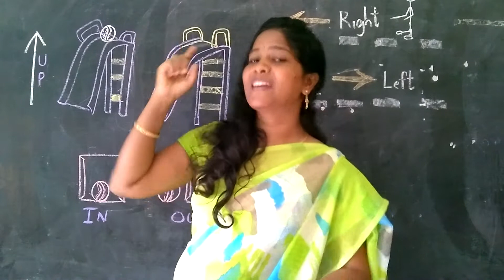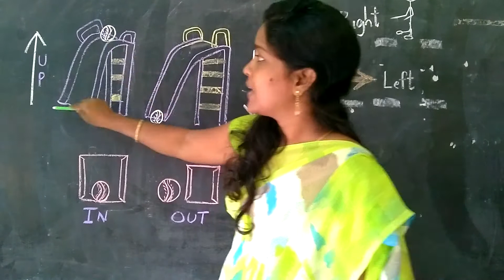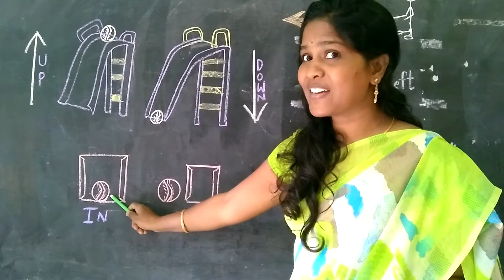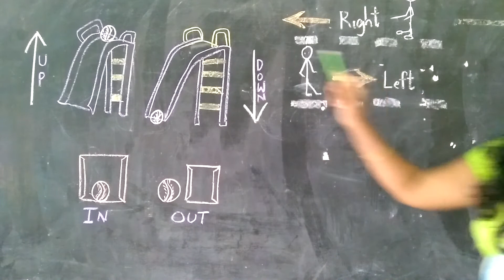Fun to learn on online 🚶🏃opposites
very easy to teach opposites to students.